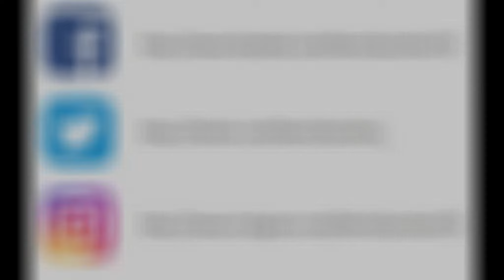Hearthstone | Kartenchaos | Magier | Runde 2 knallhart verloren | 20.09.2018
Gameplay von Hearthstone "Kartenchaos" vom 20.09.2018 als Magier!
Runde 2 mega brutal verloren!